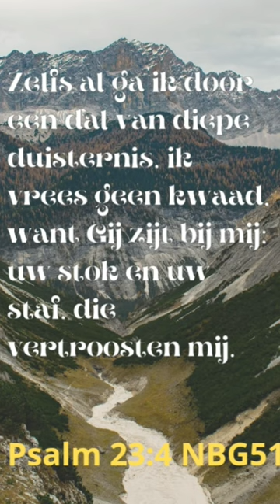Psalms 23 (in Dutch) from NBG51 bible translation